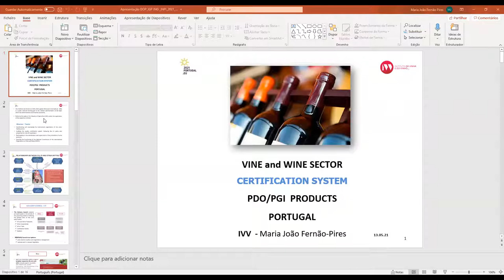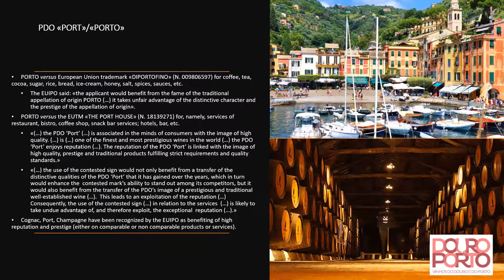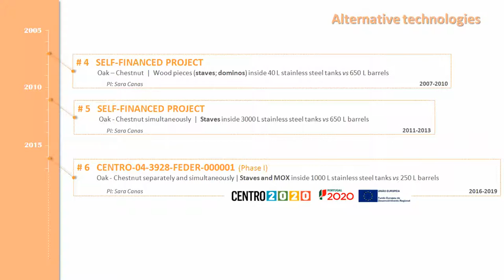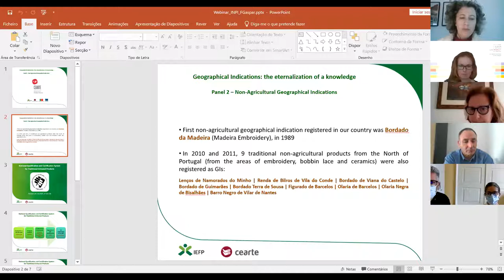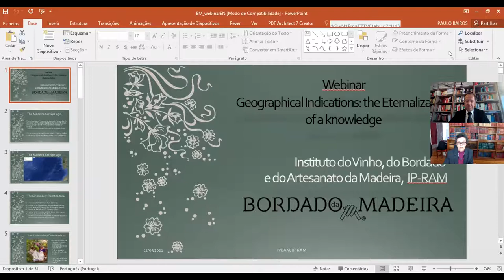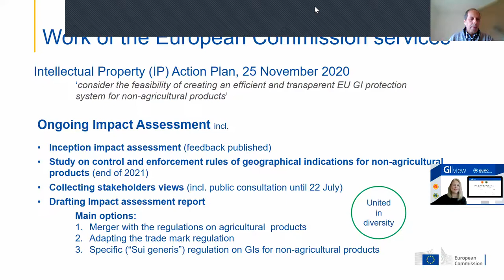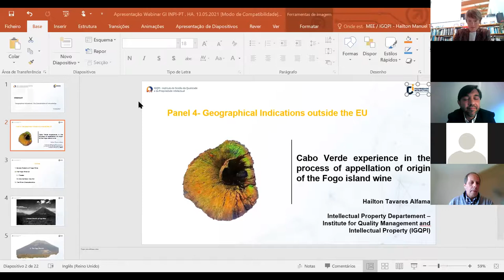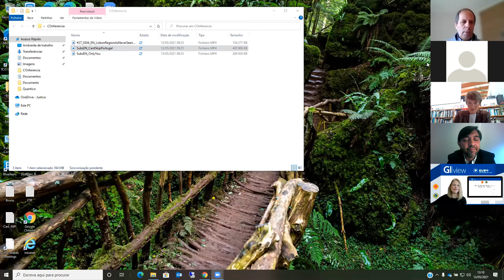PPUE2021 l Webinar Indicações geográficas: Eternização de um Saber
Webinar  realizado em parceria com o Instituto da Vinha e do Vinho (IVV) e o Instituto dos Vinhos do Douro e do Porto (IVDP), no âmbito da Presidência Portuguesa do Conselho da União Europeia, a 13 de maio 2021.